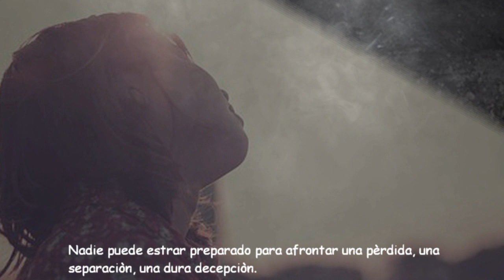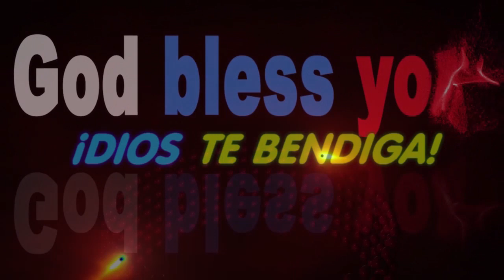El síndrome del corazón roto, cuando lo metafórico se vuelve realidad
Una impronta dolorosa que tiene poco de poético pero sí un género favorito: la mujer.

Si el sonido de los corazones rotos fuera audible, es probable que se convirtiera en esa banda sonora triste tan habitual en nuestro día a día. Ahora bien, a pesar de que la mayoría ha experimentado esta sensación alguna vez, lo que origina la cardiomiopatía de Takotsubo es algo más delicado, más profundo a la vez que complejo.

Cuando hablamos de problemas cardíacos los asociamos casi de modo automático a los hombres. Si esto es así es por una razón muy sencilla. La hormonas salvaguardan -en cierta medida- el corazón de las mujeres durante gran parte de su vida, haciéndolas más resistentes. Aunque no invulnerables. Sin embargo, a partir de la menopausia esta pequeña barrera defensiva cae y el corazón empieza a ser menos resistente al estrés, a la ansiedad…

Muchos de estos enemigos silenciosamente instalados en nuestra mente y nuestro cuerpo van debilitando el tejido emocional. Hasta que un día, solo hace falta una decepción o una mala noticia para que esa tela se rompa del todo.

En la actualidad, el síndrome del corazón roto aún no es muy conocido. Tampoco queda claro por qué casi el 95% de los casos diagnosticados pertenecen al género femenino. Sin embargo, la prevalencia está ahí y no podemos cerrar los ojos a una realidad evidente. El mundo emocional impacta en ocasiones como un latigazo directo al corazón. Sin piedad. Nos hace creer que vamos a perder la vida, aunque afortunadamente, no suele ser así.

    Se estima que entre el 1 y el 2% de las mujeres diagnosticadas por un ataque cardíaco lo que sufren en realidad es el síndrome del corazón roto.

Es una dolencia que puede visualizarse perfectamente en las pruebas de diagnóstico, porque el corazón queda temporalmente deformado en su lado izquierdo. Es la huella clara de ese instante en que el estrés se vuelve tóxico en nuestro organismo y moldea en nuestros órganos, como buen artesano, la marca del dolor. Es importante conocer sus desencadenantes y ahondar un poco más en la cardiomiopatía de Takotsubo. Te invitamos a descubrirlo